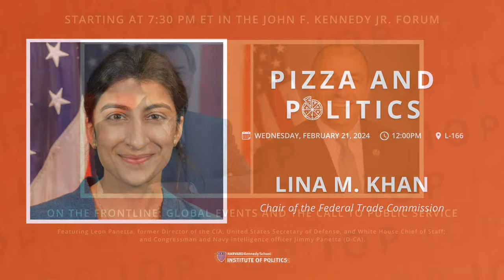On the Frontline: Global Events and the Call to Public Service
A wide-ranging conversation on global events with Leon Panetta, Former Director of the CIA, United States Secretary of Defense, and White House Chief of Staff; and Congressman and Navy intelligence officer Jimmy Panetta (D-CA). This conversation will be moderated by former Assistant Secretary of State for European and Eurasian Affairs and Senior Fellow at the Belfer Center for Science and International Affairs, Karen Donfried.